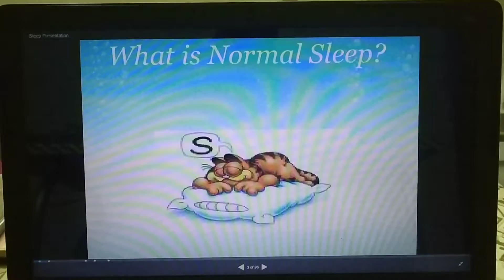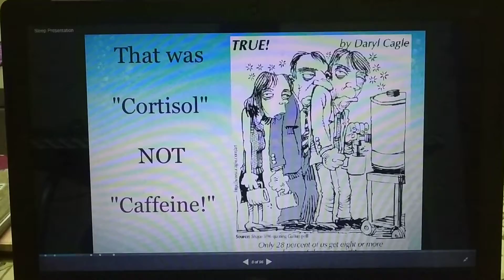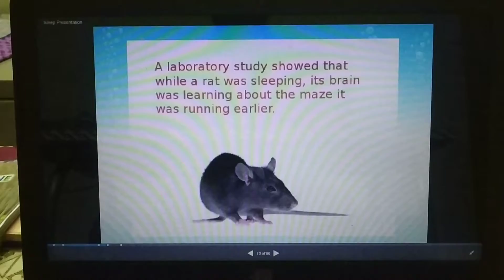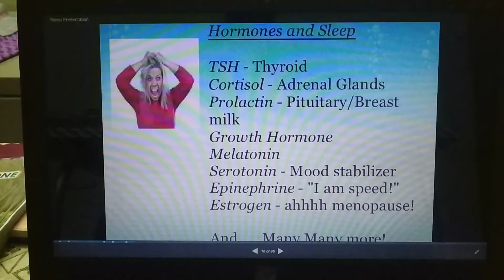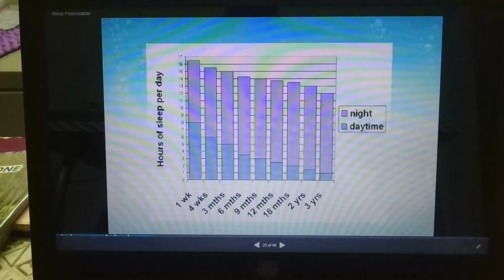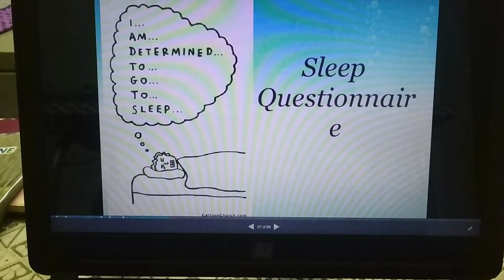NEED OF A GOOD SLEEP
GOOD SLEEP IS VERY MUCH ESSENTIAL FOR A HEALTHY BODY AND MIND.IT IS NOT WASTE OF TIME.IT IS THE CHARGING OF BODY AND MIND.